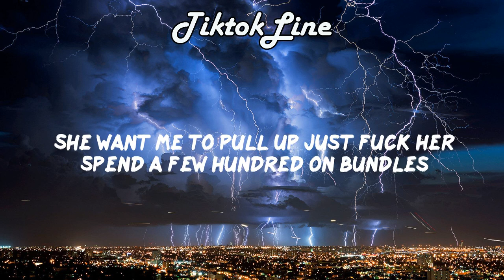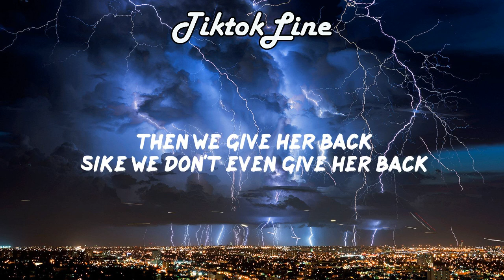Down south hood baby, make all the girls go crazy | KBFR - Hood Baby (Lyrics)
🎵 KBFR - Hood Baby (Lyrics) Down south hood baby, make all the girls go crazy
👉Follow KBFR
🎤 Lyrics
Down south
Hood baby
Make all the girls go crazy
Look up down to the side
Wok got me feeling lil lazy
Shuffle
Shuffle
Flex one hand show the muscle
Bring it round town
Hit it out the park
2 Hands on her mouth like a muzzle
2 Hands on her mouth like a muzzle
Found all the pieces to the puzzle
Niggas think it's nothing
Niggas think it's easy
They don't really know about the hustle
Henny Dusse 1942
Now she wanna do more than cuddle
She want me to pull up just fuck her
Spend a few hundred on bundles
She gon spend some time with me and some of the bros
Then we give her back
Sike we don't even give her back
We ain't even really getting into that
Tax a verse for a nigga then tell my label don't even go clear da track
I fuck her good knock her out of the park now when she come she gon feel the bat
Down south
Hood baby
Shuffle
Shuffle
2 Hands on her mouth like a muzzle
Down south
Hood baby
Shuffle
Shuffle
2 Hands on her mouth like a muzzle